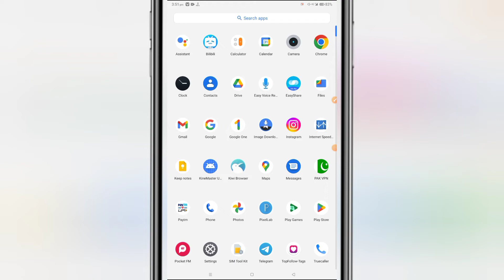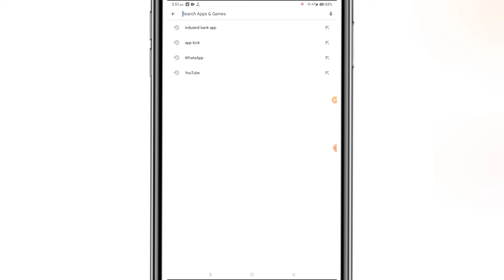Fix Indus Mobile App Not Working Problem Solved || Indusind Mobile Banking App Not Working Solve